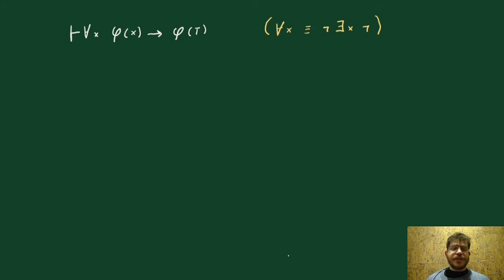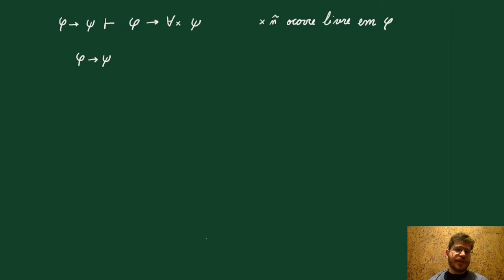Teoremas de primeira ordem - Lógica de predicados (parte 13)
Mostraremos alguns teoremas de primeira ordem. Começamos definindo o nosso sistema dedutivo com os axiomas de igualdade e identidade. Em seguida mostramos alguns teoremas próprios e básicos da lógica de predicados.

00:00 - Introdução
00:14 - Axiomas de igualdade e identidade
03:40 - Definição teorema
05:01 - Lista de teoremas
06:50 - Instanciação
09:20 - Quantificação existencial
12:33 - Generalização
16:50 - Introdução do universal
20:01 - Distribuição do universal na implicação
22:40 - Instanciação com universal
22:05 - Fechamento